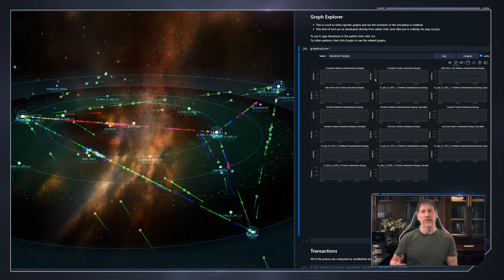Star Citizen Road To Alpha 4.0 - Progress & Plans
LATEST STAR CITIZEN PATCH ALPHA 3.17.2 OPEN PTU

00:00 - Star Citizen Road To Alpha 4.0
11:00 - Beyond Alpha 4.0
17:00 - What Do You Think?